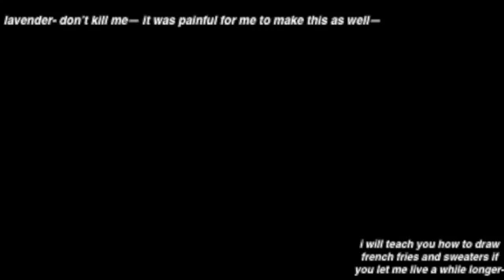lavender fox *intensiefies*_ people dont hate me, i am also offended--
hfurbeks dont kill me--
trigger warning!
warning for the saddest thing...
g note--- ;-;;

like im actually crying wegjfbrezjferagfauy

My father took me into the city
To see a marching band
He said, "Son, when you grow up
Would you be the savior of the broken
The beaten and the damned?"
He said, "Will you defeat them?
Your demons, and all the non-believers
The plans that they have made?"
"Because one day, I'll leave you
A phantom to lead you in the summer
To join the black parade"
When I was a young boy

Sometimes I get the feeling she's watching over me
And other times I feel like I should go
And through it all, the rise and fall, the bodies in the streets
And when you're gone, we want you all to know

We'll carry on
We'll carry on
And though you're dead and gone, believe me
Your memory will carry on
We'll carry on
And in my heart I can't contain it
The anthem won't explain it

A world that sends you reeling from decimated dreams
Your misery and hate will kill us all
So paint it black and take it back, let's shout it loud and clear
Defiant to the end we hear the call

We'll carry on
We'll carry on
And though you're broken and defeated
Your weary widow marches

On and on, we carry through the fears
Oh, oh, oh
Disappointed faces of your peers
Take a look at me, 'cause I could not care at all
Do or die, you'll never make me
Because the world will never take my heart
Go and try, you'll never break me
We want it all, we wanna play this part
I won't explain or say I'm sorry
I'm unashamed, I'm gonna show my scars
Give a cheer for all the broken
Listen here, because it's who we are
I'm just a man, I'm not a hero
Just a boy, who had to sing this song

We'll carry on
We'll carry on
We'll carry on

(We'll carry on!)
(We'll carry on!)